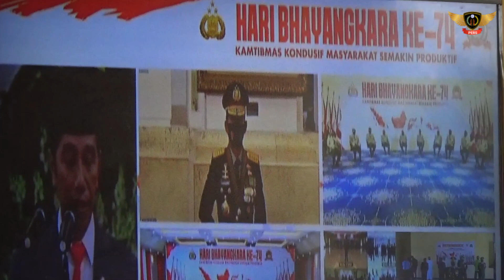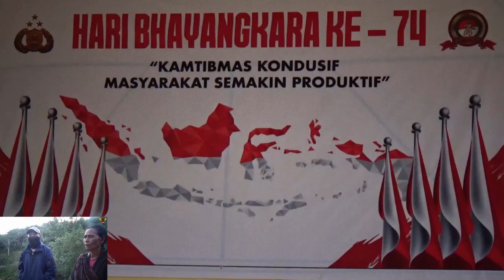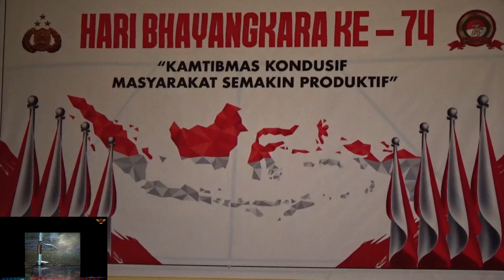Streaming Istana Negara HUT Bayangkara 74 dan Siaga Polres Ngada Flores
WBN Redaksi Cabang NTT